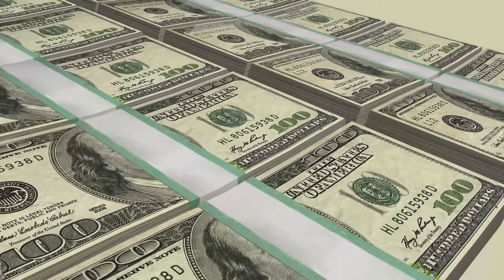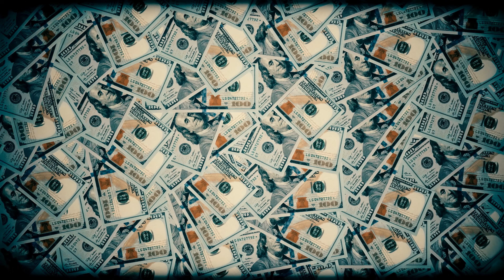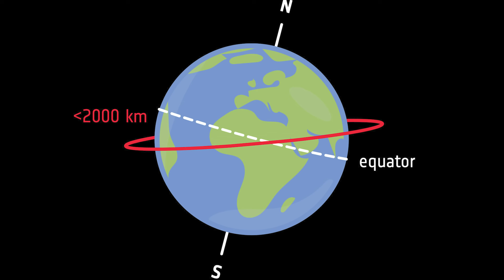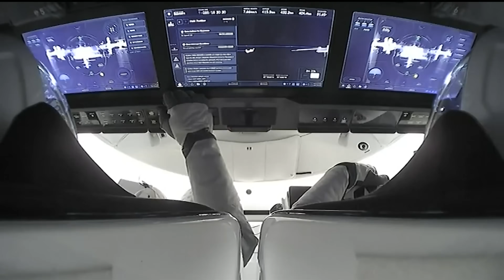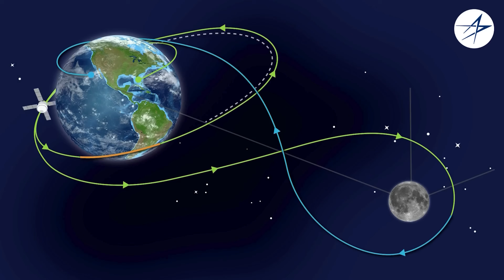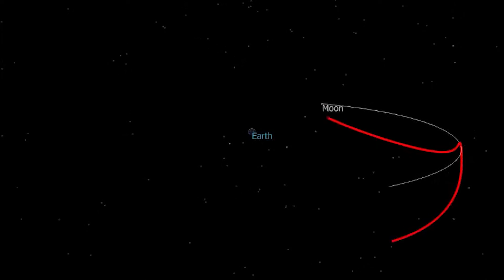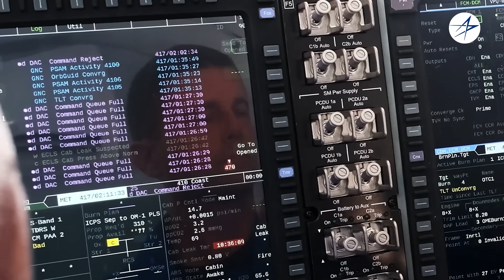Break it! SpaceX Crew Dragon to the Moon Sooner instead of NASA's "$20.4 billion" Spacecraft...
Orion, NASA’s incredibly expensive spacecraft, is slowly fading away, much like the legendary Space Shuttle once did. It’s powerful, impressive, and reliable, but at the end of the day, it represents an aging technology that’s being left behind by newer, more advanced, and more cost-effective systems.
But here’s the real question: if Orion is truly canceled, what could possibly take its place in future lunar missions?
Surprisingly, the answer is SpaceX’s Dragon. Originally built to ferry astronauts to the ISS, now emerging as NASA’s most promising backup for lunar missions.
So, how realistic is that idea? Let’s find out in today’s episode of Alpha Tech.
Orion is perhaps the most troubled spacecraft ever built. It was born under the Constellation Program, launched in 2005 during President George W. Bush’s administration, with a bold goal: to restore America’s leadership in space exploration. The plan was to pair Orion with the Ares I and Ares V rockets, creating a powerful and safe launch system for long-duration missions, to the ISS, the Moon, or even Mars. In other words, it was designed to be a multipurpose spacecraft, much like what Starship aims to be today.
But that bold dream quickly ran into major trouble. By 2010, the program was canceled by the Former President Barack Obama due to its enormous cost, projected to exceed $100 billion, along with slow progress and concerns raised by the Congressional Budget Office that it simply wasn’t cost-effective compared to commercial alternatives.
Despite billions already spent, Orion was on the brink of being scrapped entirely. It was only saved thanks to Congress and lawmakers who insisted on keeping NASA’s domestic crewed spaceflight capability alive.
One hundred billion dollars was a staggering number, but at the time, it still seemed “reasonable” compared to the Space Shuttle program, which had cost around $200 billion in total, and that’s probably why Orion managed to survive.
After being “frozen,” Orion underwent a major restructuring starting in 2010. It was redirected into NASA’s new Space Launch System and the Artemis program, focusing on crewed missions to the Moon.